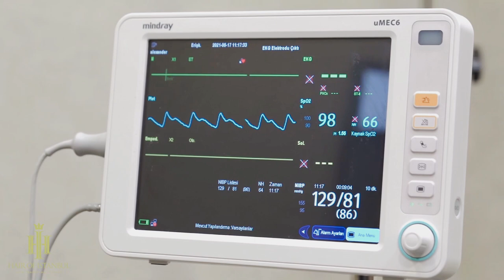Él paciente no creía que el trasplante de cabello pudiera ser real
Depois de falar com a Hair of Istanbul o paciente percebeu que seu sonho de ter os cabelos de volta nao é algo impossivel.

Reach us from our WhatsApp Channels to get FREE EXAMINATION!
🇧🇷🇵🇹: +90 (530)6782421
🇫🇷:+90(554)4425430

We are the King of the Hair!

About Hair of Istanbul
Hair of Istanbul is a health clinic located in Istanbul, Turkey.

Since 2014, hair transplantation with FUE technic is our specialized service for our patients from all around the world.

Our health service portfolio includes; Hair transplant, beard transplant, facial hair transplant, PRP, mesotherapy,detailed hair care.

We accommodate all our patients with VIP service policy (5 Star Hotels, VIP airport pickup, personal assistant etc.)